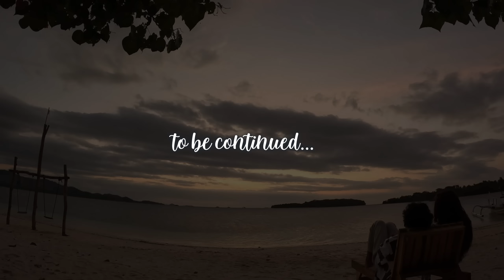Baru Kali Ini Kapten ZAN bisa Merasakan Langsung Keindahan Terumbu Karang | Vlog Lombok Day 2